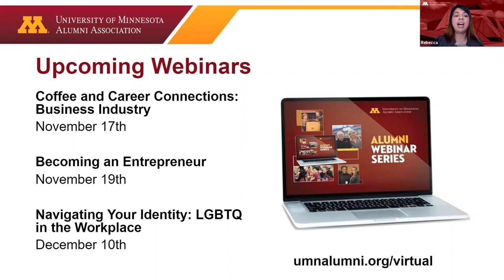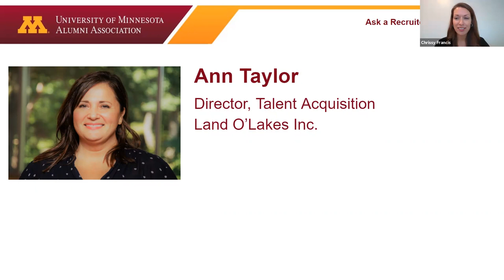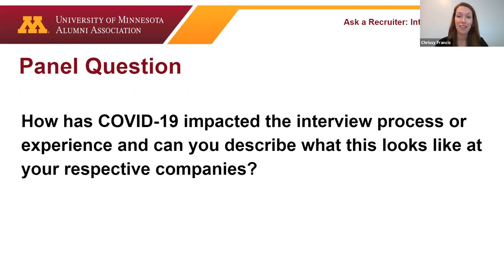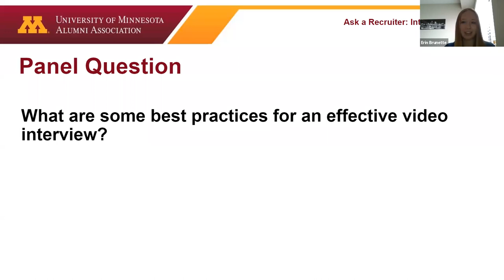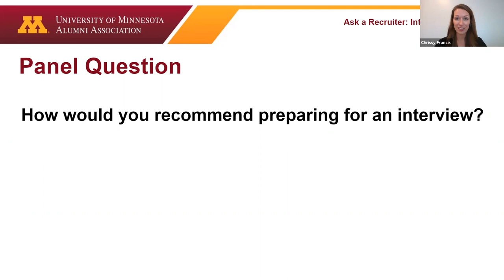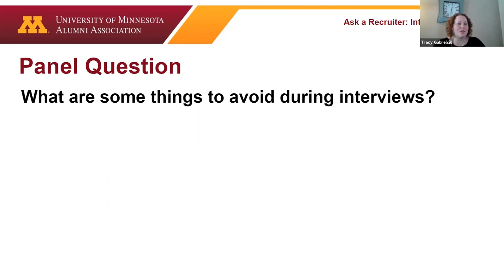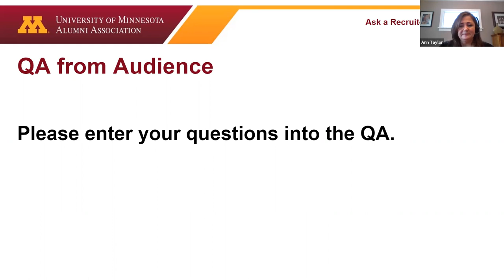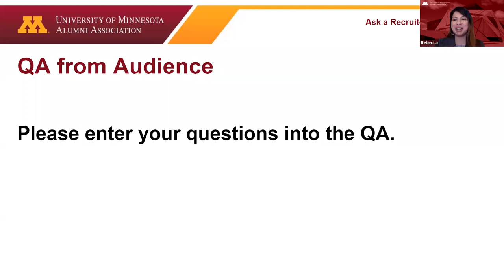Ask a Recruiter: Interviewing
Erin Brunette
Recruiter
Restaurant Technologies

Erin has been working in Human Resources for 3 years and currently works as a recruiter at Restaurant Technologies. Previously, Erin worked for a small social services company, managing the hiring process, HR department, and legal compliance. Erin is a U of M alum and graduated from the College of Liberal Arts in December, 2015 with a Bachelor’s degree in Psychology. Additionally, Erin worked for 2 and a half years in behavioral therapy with children before transitioning into a Human Resources role.

Tracy Gabrelcik
HR Recruiter
City of Minneapolis
Pronouns: She/Her/Her

Tracy joined the City of Minneapolis in May 2019 after roughly 8 years in private sector recruitment across various industries and non-profit. In all of her positions she has had a large focus on college, intern and entry level recruitment and has worked across the United States and Canada. The City has brought new opportunities and challenges to spend more time educating the community and job seekers on working government while learning about herself!

Alexa Johnson
Account Manager
Katapult Network

Alexa Johnson has been with Katapult for over two and a half years, and has nearly five years of experience in the recruiting industry. As an account manager, Alexa's main responsibility is to connect our candidates with companies that are looking for their next new hire. She takes great pride in her interpersonal skills and is all about knowing who she is working with so that she can form strong partnerships and make the best match between candidate and employer. Fun fact about Alexa - she is a quadruplet! She and her siblings were the first quads ever born in La Crosse, Wi.

Ann Taylor
Director, Talent Acquisition
Land O’Lakes Inc.

Ann Taylor is Director of Talent Acquisition at Land O’Lakes, and in this role, leads recruitment for the organization as well as oversight for College Relations recruitment services for the member owners. She contributes to the broader talent management initiatives for the Land O’Lakes enterprise including a recently expanded role to lead Talent Experience initiatives and governance. She serves as an active member of the company Diversity Enrichment Council and sits on the Recruitment Advisory Board for Minorities in Agriculture, National Resources, and Related Sciences. Prior to her current position, she held the role of Human Resources Director for Dairy Foods, Purina Business to Business, and the Corporate Centers for Land O’Lakes, Inc.

In addition to spending more than 18 years in her career at Land O’Lakes and through various roles within the HR organization, she previously held roles as Division Director for Robert Half, International and in Human Resources for Merrill Corporation. Ann holds a College of Liberal Arts degree from the University of Minnesota and is pursuing an Executive MBA from Iowa State University.

Moderator:
Chrissy Francis
Career Counselor
College of Science & Engineering
University of Minnesota
Pronouns: She/Her/hers

Chrissy Francis a Career Counselor in the College of Science and Engineering. She is also a UMN alumna and received her Master's degree in Counseling and Student Personnel Psychology. She enjoys counseling students and alumni to recognize skills and interests, develop effective resumes and cover letters, confidently interview, create job search strategies, plan for graduate school, and navigate career transitions.